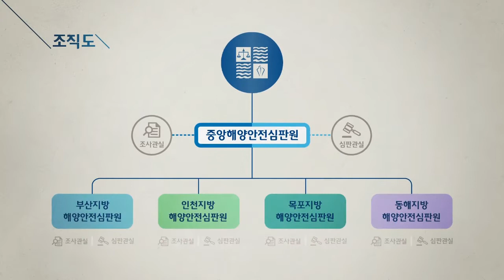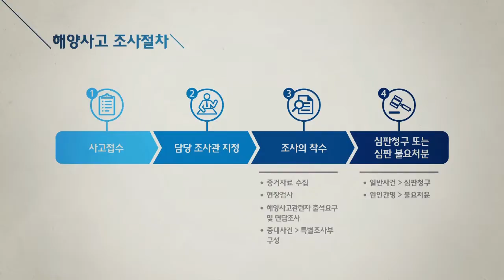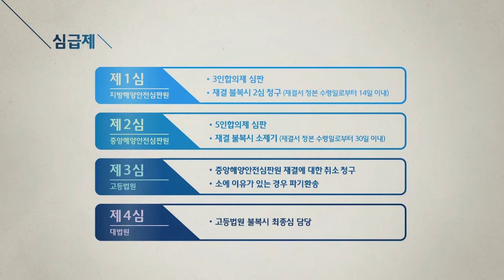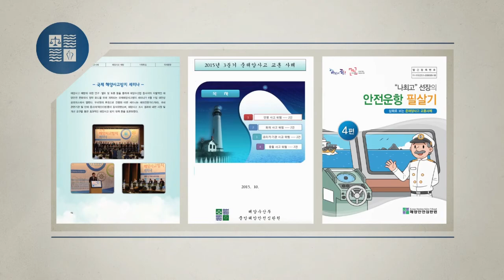해양안전심판원 홍보동영상 KOR